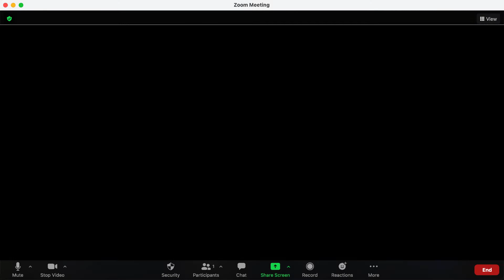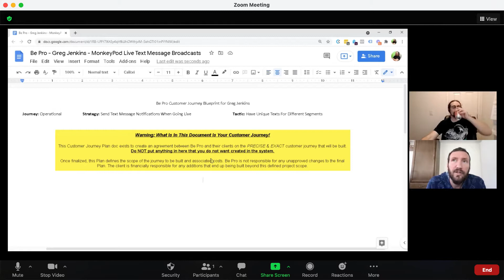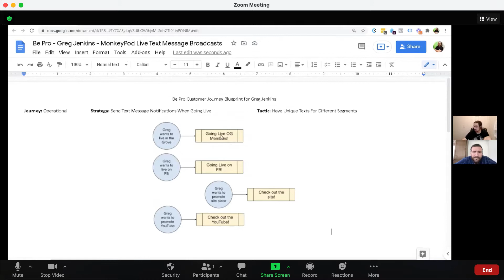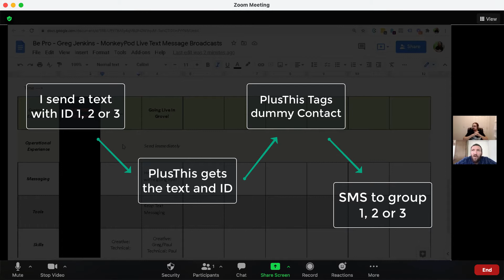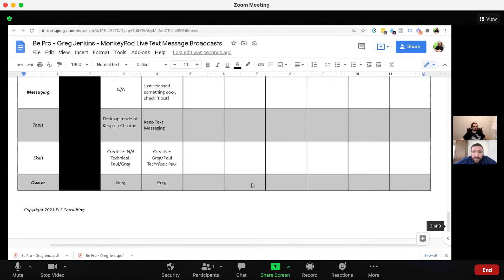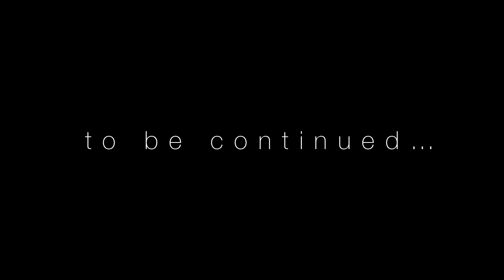Anxiety, Stress, and Text Automation - Act 2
This is part two of a project that sat on my to-do list for over a year - and the path to finally getting it done. This video covers the initial scoping call with Paul Sokol, the expert I hired to help me plan and tackle this project.

This series is part technical tutorial, and part exploration of the mental health challenges that often parallel the entrepreneurial experience.

If you're struggling please be kind to yourself, and remember that you are not alone.